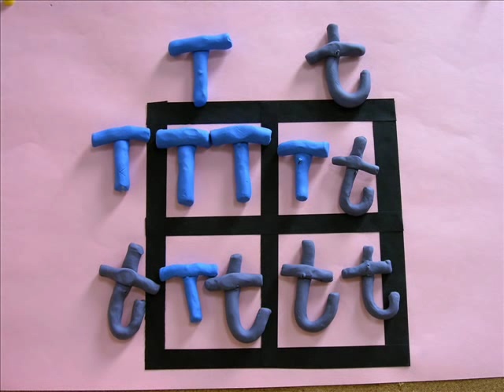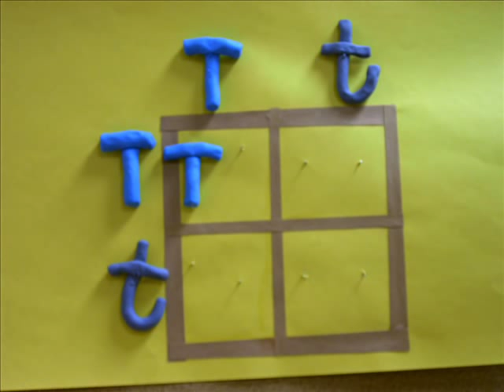The Magic of Genetics with Gregor Mendel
A full-length version of the other film